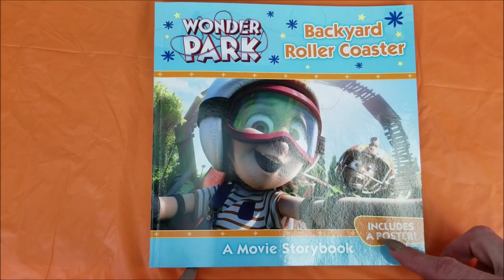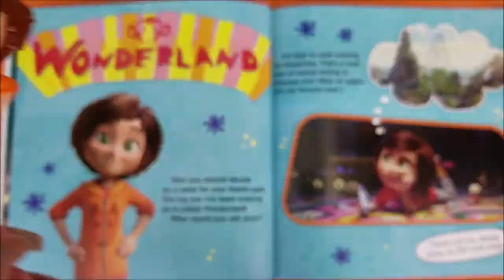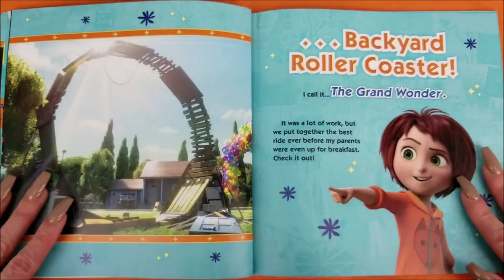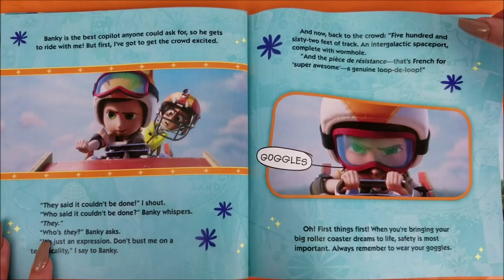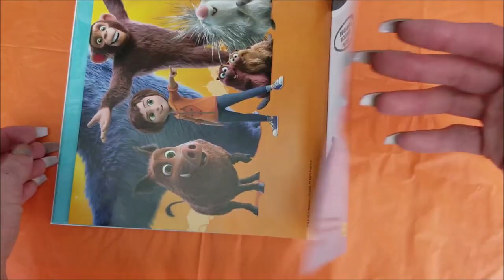Wonder Park Movie "Backyard Roller Coaster" Book with June, Boomer, Lightning McQueen & Mater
In this video I read the book “Backyard Roller Coaster" by Trey King, aloud. I am joined by the Cars Lightning McQueen and Mater, a couple L.O.L. Surprise Dolls, Luxe and Unicorn as well as June, Boomer, Peanut, Gus, Cooper, and Greta characters from the movie “Wonder Park.

How To Train Your Dragon 3 Hidden World Toy Set Stormfly & Astrid with Light Fury & LEGO Movie 2

How To Train Your Dragon 3 Hidden World Toy Set with Light Fury & Lego Movie 2

The Lego Movie 2 Book "Awesome Heroes" & The Grinch, Spiderman, Cars 3 Lightning McQueen, PJ Masks